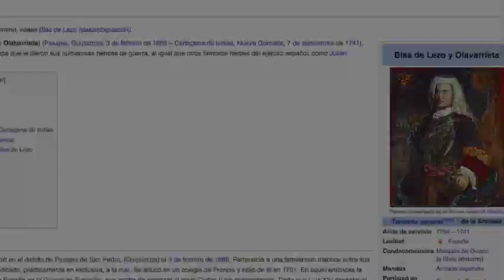Homenaje a Blas de Lezo y el Imperio Español (SEMANA DE LA HISPANIDAD 2019)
Con ocasión del Día de la Hispanidad, y como colaboración a la Semana de la Hispanidad organizada por el historiador argentino, Patricio Lons, comparto este sentido homenaje al héroe hispanoguipuzcoano, mi paisano Blas de Lezo, desde un escenario especial: el Puerto de Pasajes, que le vio nacer... y ante cuya visión un servidor creció. ¡HAGAMOS ESPAÑA GRANDE OTRA VEZ!